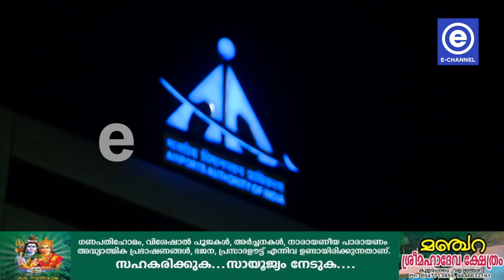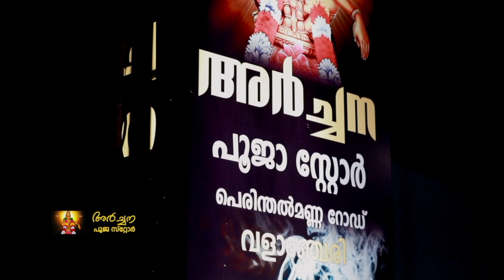ശരീരത്തിൽ കടത്തിയ 98 ലക്ഷം രൂപയുടെ സ്വർണവുമായി യാത്രക്കാരൻ കസ്റ്റംസ് പിടിയിൽ.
കരിപ്പൂർ അന്താരാഷ്ട്ര വിമാനത്താവളത്തിൽ ശരീരത്തിൽ കടത്തിയ 98 ലക്ഷം രൂപയുടെ സ്വർണവുമായി യാത്രക്കാരൻ കസ്റ്റംസ്  പിടിയിൽ.